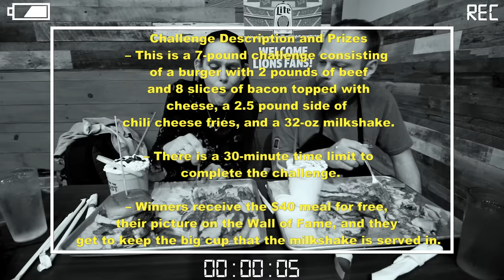Burger Challenge Madness | ManVFood | Molly Schuyler | Small